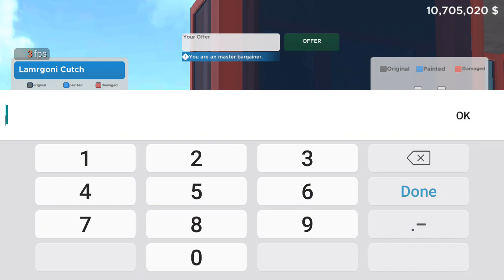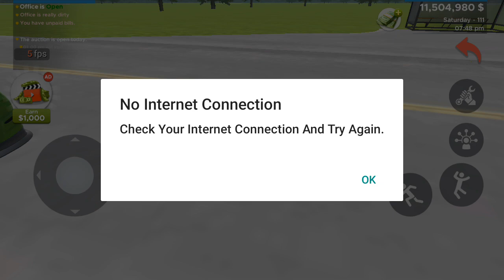l am ambani for car for sale